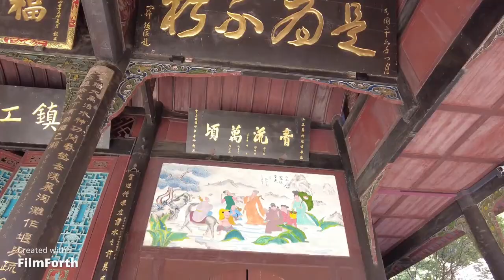China's Water Shrine, Dujiangyan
In this video, I explain the significance of water in China's history and culture while exploring the Dujiangyan Irrigation system, in Sichuan China.